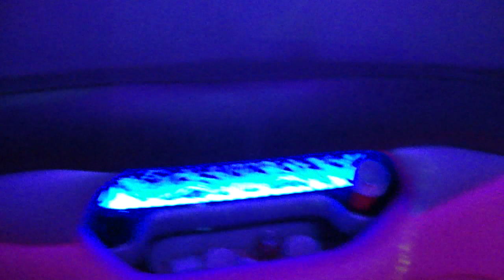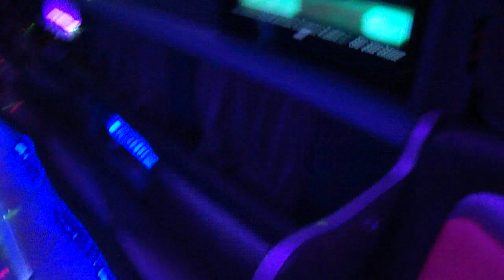Hot Sexy Party Bus Rentals Orange County Los Angeles & San Diego Ca 1(888 803-2712